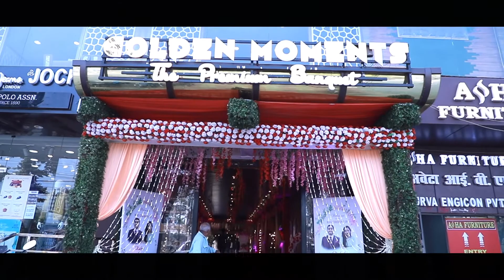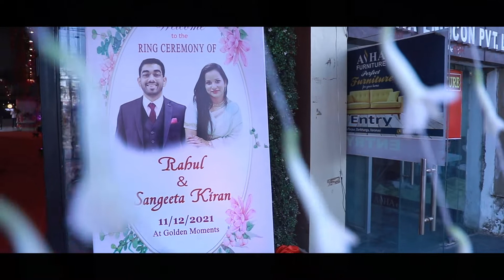Engagement Cinematic Video Sangeeta ♥ Rahul Date 11/12/2021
Prashant Photography patna Rajeev Nagar mob no  -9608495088 # 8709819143